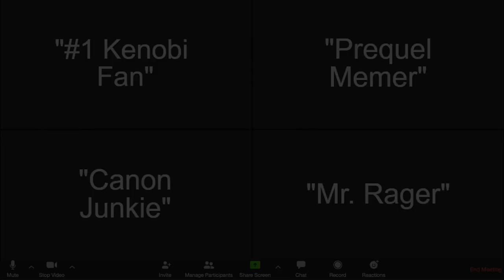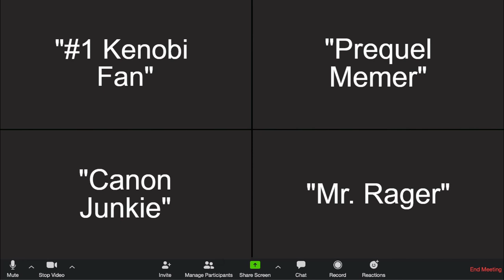star wars fans after obi wan kenobi episodes 5 and 6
eyyo kenobi and vader i didnt know y'all were with the force like that

Sanak parodies all of the reactions to Obi-Wan Kenobi across the fandom in the third part of three skits to be released throughout the week!